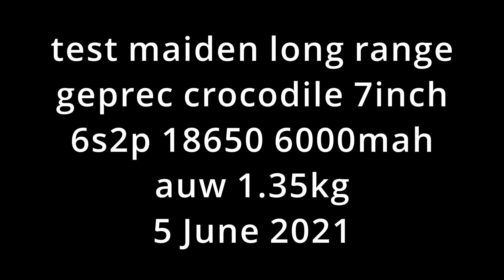long range cinematic fpv | mt. penanggungan east java indonesia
welcome to untung review.

quad 7inch:
geprc crocodile 7 inch
tmotor f90 kv1500
gopro hero 8 black + nd8 telesin filter (with battery)
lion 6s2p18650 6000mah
tbs pro32 hv - 1w+ VTX with
vasantenna PRO ION Long range
tbsdiversity rx

goggle:
skyzone o3o
AV input

receiver:
pagoda triple patch antenna 150mm (14.4dbi) +
VAS extreme patch antenna (10.2dbi)

remote:
tbscrossfire 500mw

watch my daily progess in learning fpv

bisa request juga untuk produk apa berikutnya yg ingin kami review kan
terima kasih